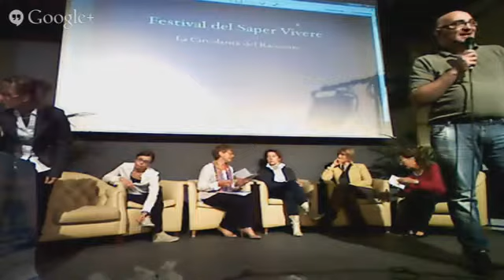Daniele Antonozzi al Festival del Saper Vivere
Daniele Antonozzi, Responsabile del CSV di Macerata, parla del progetto "Il Volto del Tempo - Esanatoglia", condotto da Ayres Marques Pinto nel 2014.
Intervento al Festival del Saper Vivere FINO alla FINE 2014 "Vivere per Raccontare". Evento organizzato dalla Ponte Blu Associazione Interdisciplinare, Biblioteca Itinerante Hospice "Gianni Papetta", Amici FINO alla FINE e Movimento Hospice Marche.